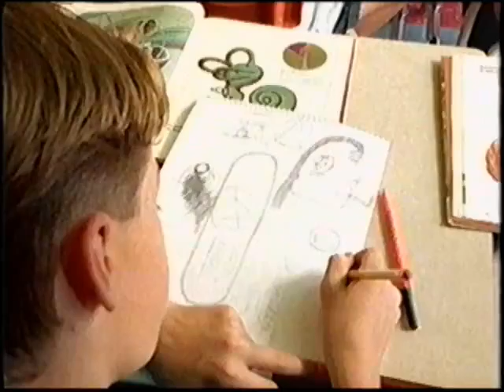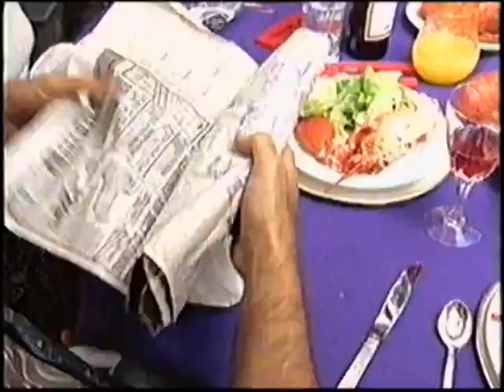Les Aventures de la Courte Échelle: Le Complot (partie 1)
Deux enfants s'en prennent, avec des moyens très discutables, à un industriel qui pollue l'environnement.